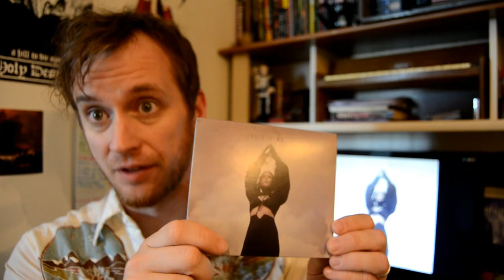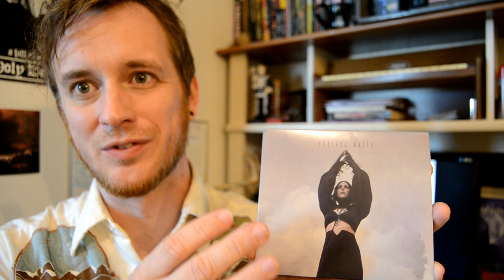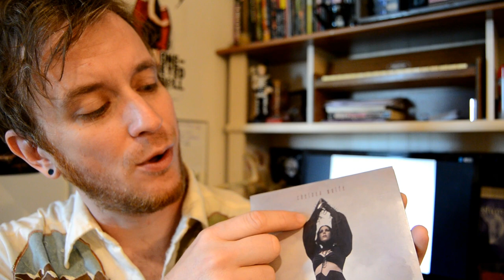Chelsea Wolfe - Birth of Violence | Rev Folklore Reviews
This video review was written, filmed & edited with love by Tyler (Rev Folklore) Hentschel of Insomniac Folklore.

Promo Photo from official website by: John Crawford

This video contains promotional material from the artists website or from public wiki sources and is to be considered for reference and reviewl purposes only.